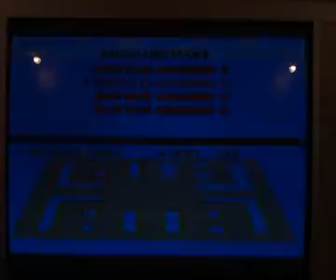SMK French Championship 2005 - BM Final - A. L'Hoëst vs G. Label